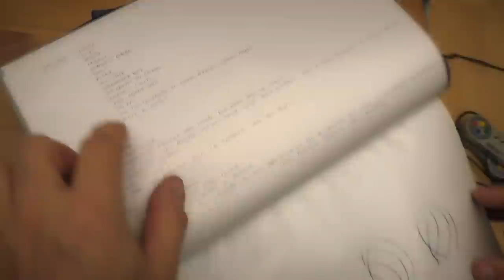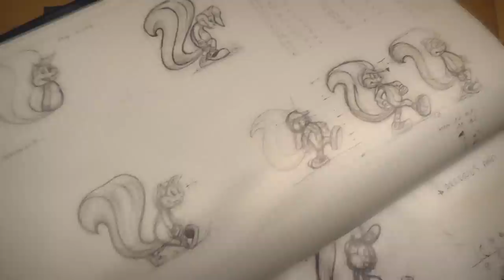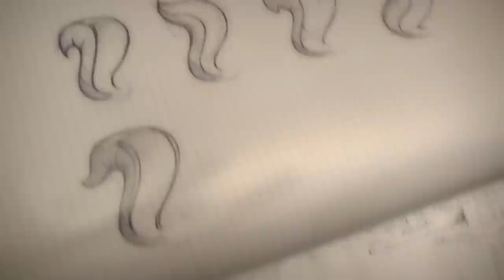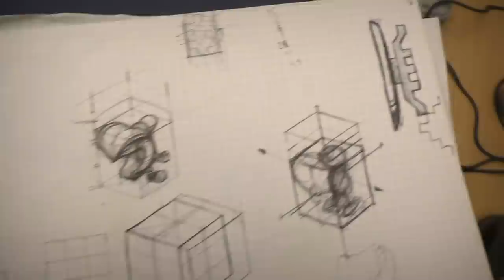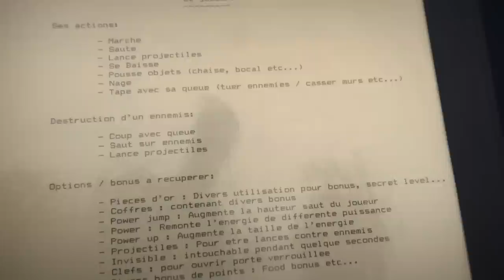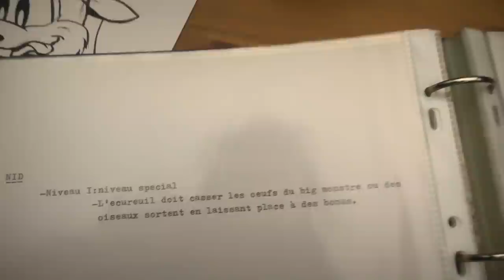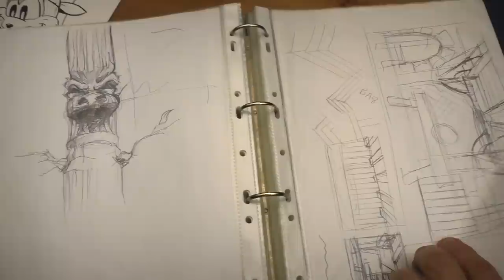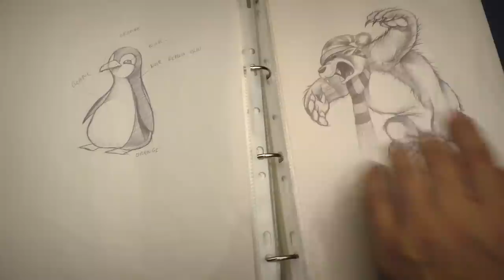Mr NUTZ Retro Game Test - SNES - Super NINTENDO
Retro Game Test sur Mr NUTZ dans lequel je reçois Philippe DESSOLY le graphiste et Papa du de l'écureuil NUTZ.
■ Suite à de nombreuses demandes. Le matériel que j'utilise pour filmer :
►Poignée porte caméra, micro...